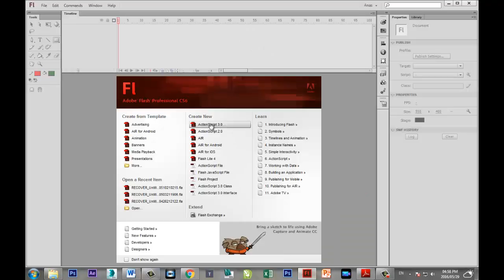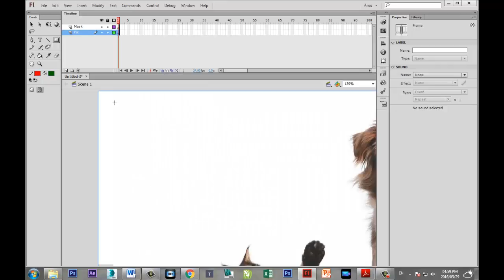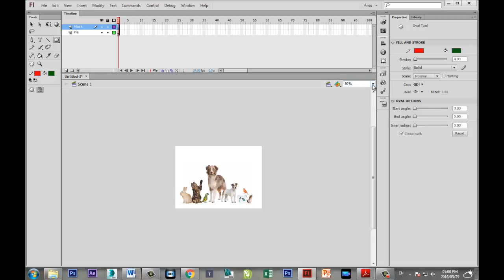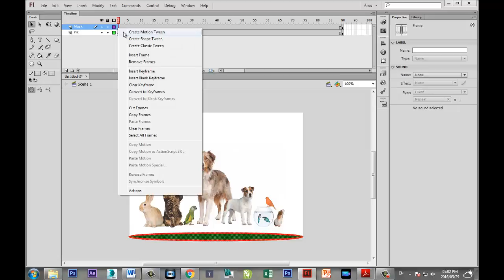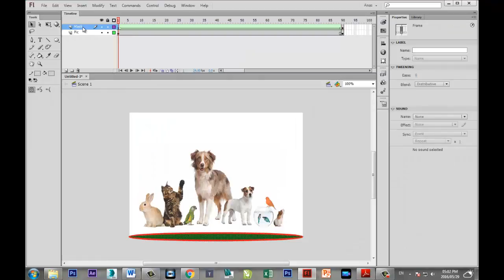تعلم برنامج فلاش من الصفر للاحتراف - المحاضرة الرابعة - الماسك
تعلم علوم الكمبيوتر والجرافيك بطريقة بسيطة - كيفية عمل ماسك فى برنامج فلاش - تعلم برنامج فلاش من الصفر للاحتراف